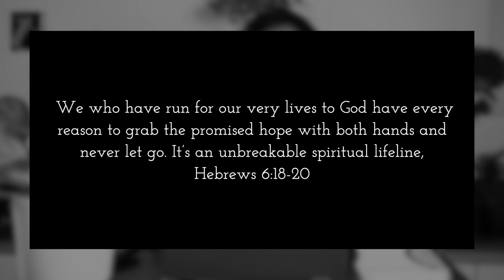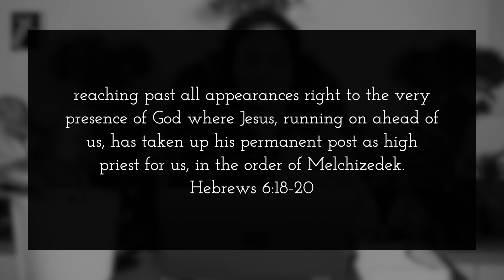Our Spiritual Lifeline - Miracle Mentality | 28 Oct | Morning Devotions | Ps. Jolly George